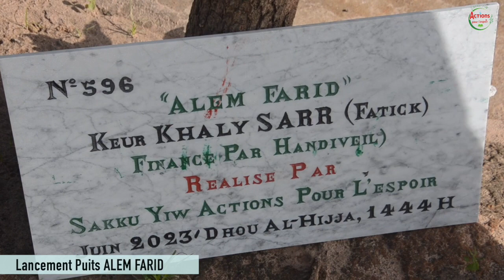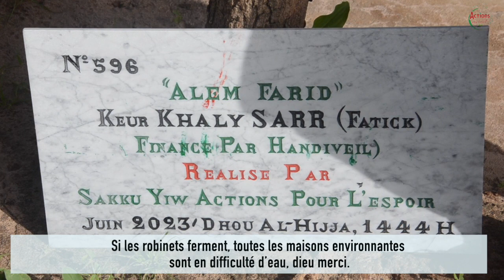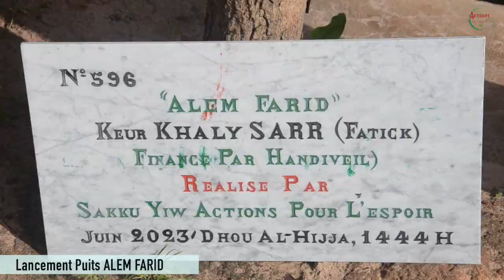SAKKU-YIW: LANCEMENT PUITS ALEM FARID AU VILLAGE DE KEUR KHALY SARR REGION DE FATICK